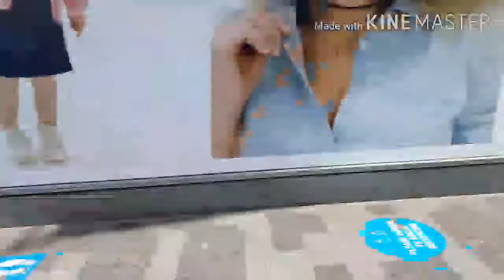Day out saturday